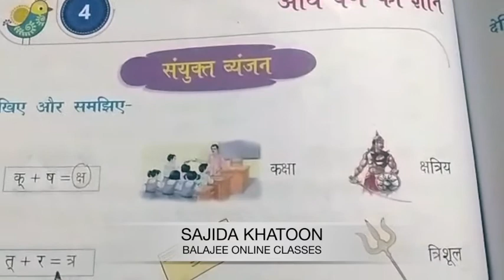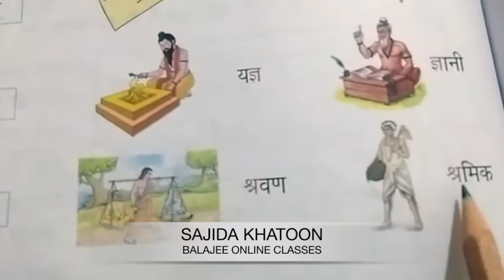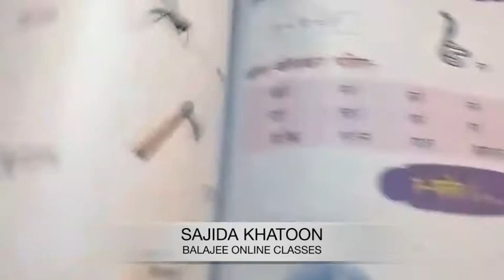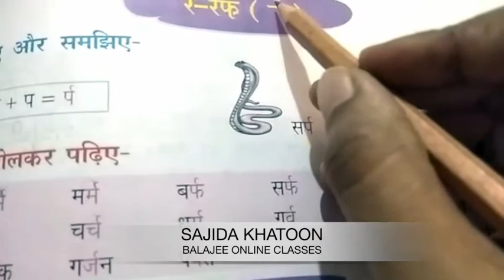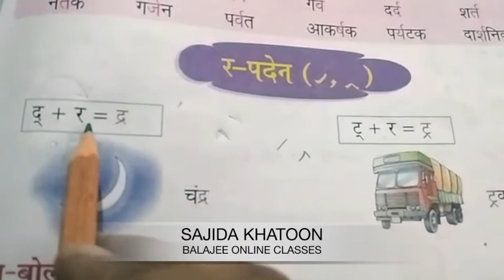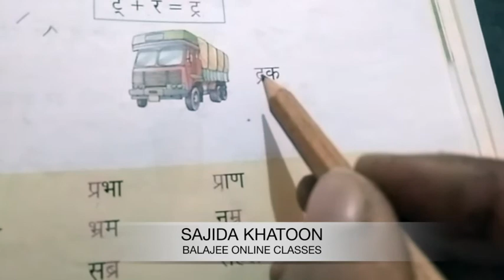BALAJEE KA BACHPAN CLASS 1 HINDI 1 CHAPTER 4 AADHE VARD KA GYAN